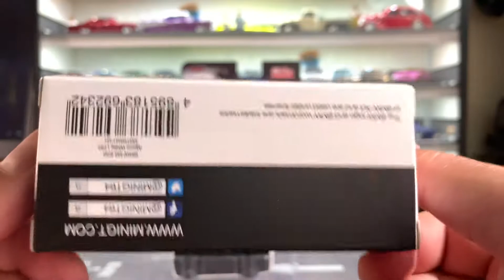Mini GT Mijo Exclusives 41 BMW M3 Alpine White 1/64